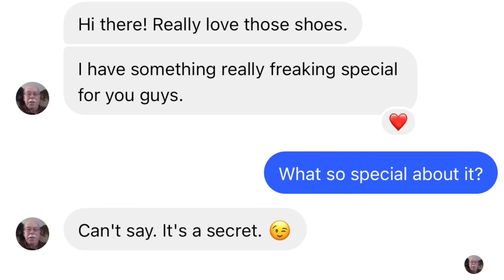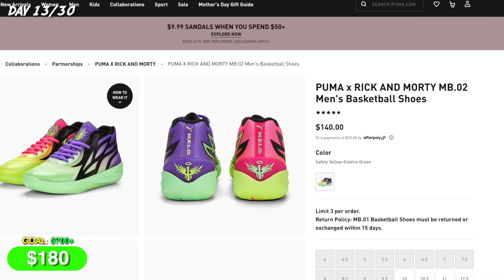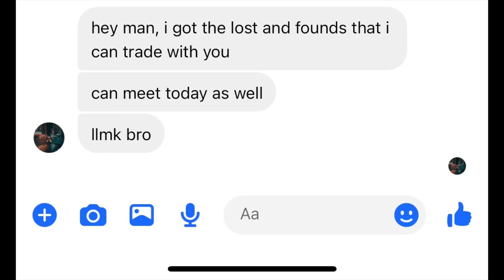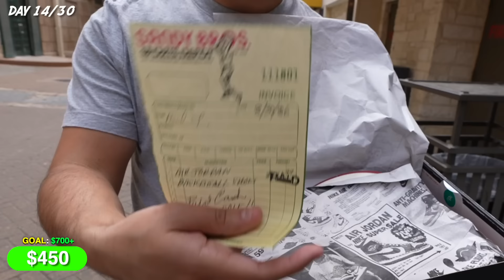Trading Fake Jordan 1’s To $10,000 Jordan’s (Part 3)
Trading Fake Jordan 1’s To Real $10,000 Jordan’s in 30 Days
What's good Legit Nation! I Legit Vlogs am a 25 year old guy living in Austin, Texas working harder each day to make my dreams become a reality as a latino influencer. With The Lord and my family and friends by my side, nothing will be able to stop us. Let's get it Legit Nation!